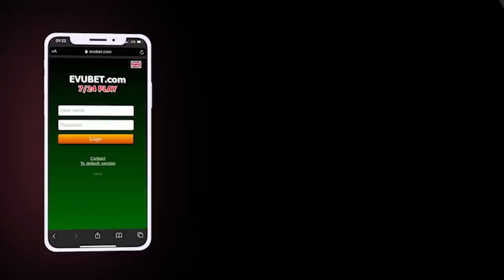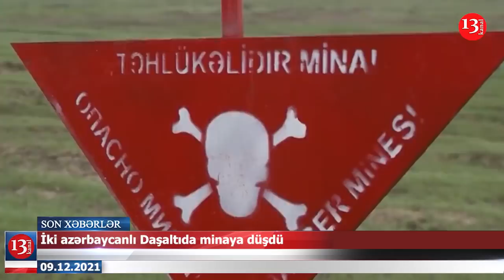Ömürlük həbs edilən MTN polkovniki öldü; Xəzərdə çürümüş kişi meyidi tapıldı